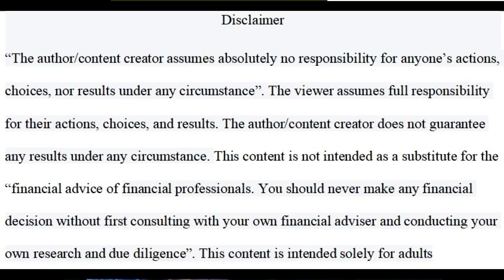How To Build A Lucrative Investment Portfolio Without Having Any Money